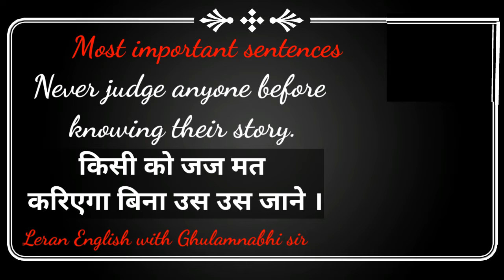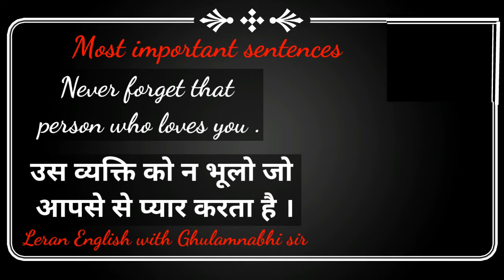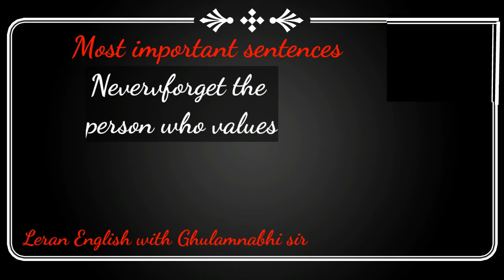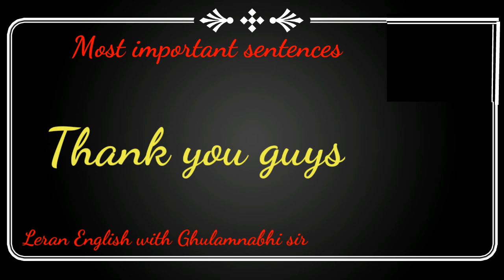Most usual sentenced // Imperative sentences // most usual and spoken sentences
Lean English Speaking Online and Offline

We provide
1. English Speaking Course
 2.Grammar
3.Translation
4. Group discussion
5.Personality development
6. Debate classes
7. Enhance healthy vocabulary
8.Correct and right pronunciation & Voice modulation
9.Audion and video classes
10.British and American English
11.Role play and Mock classes,
12. Motivational speech
13 Interview skills
14 Dining Etiquette etc.